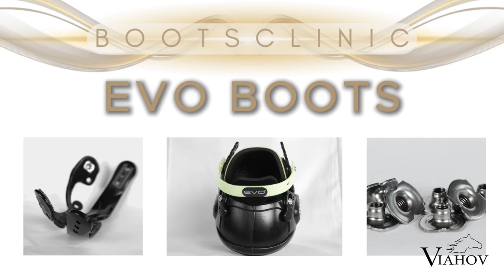Det här får du lära dig på en Bootsclinic med Viahov